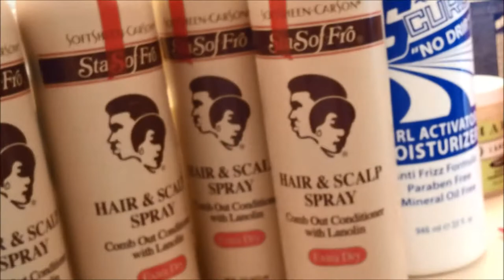I, Pet Goat 2, Will You Take An RFID Chip? and My Hair History in Pictures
Description
This is a montage video about three interesting yet different topics.
audience cheering audio clip and scary movie theme audio clip

My Hair Oil Products for maintaining moisture and length retention
Soft Sheen Carson Sta-Sof-Fro Hair & Scalp Spray comb out conditioner with lanolin extra dry
Luster's SCurl No Drip Curl Activator Moisturizer anti-frizz formula paraben free & mineral oil free
Africa's Best Ultimate Herbal Oil Professional Formula
For sealing ends to prevent breakage/tangling/splitting
Marc's Lano-Luster High Potency with anti-bacterial & anti-oxidant agents

How to Have a Life On the Baby Steps!"